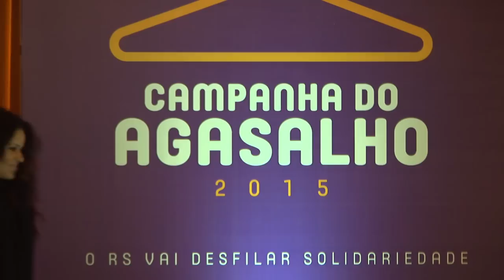Lançamento da Campanha do Agasalho 2015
Com o tema "O Rio Grande do Sul vai desfilar solidariedade", foi lançada oficialmente, nesta segunda-feira (1º), a Campanha do Agasalho 2015. No Salão Negrinho do Pastoreio do Palácio Piratini, 23 personalidades ligadas ao esporte, à cultura e à comunicação desfilaram de forma voluntária pela "passarela da solidariedade", doando uma peça de roupa do vestuário pessoal.